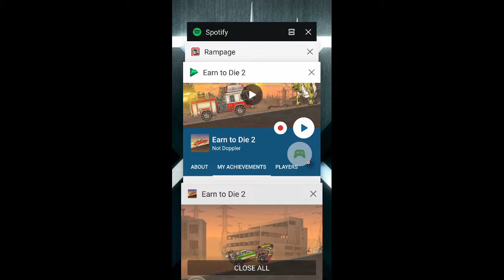Earn to Die 2